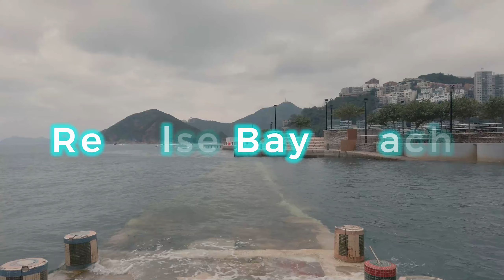Repulse Bay Beach During The Lockdown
Repulse Bay
In the year 1841, this bay was used as a base by pirates causing serious concern to foreign merchant ships trading with china. But they were subsequently repulsed by the British fleet and hence the name Repulse Bay. Because of the shallow water, the bay was called Tsin-shi Wan or Shallow Water Bay in Chinese. The pronunciation of Tsin Shui has another meaning a thousand years and it is also called the bay of a thousand year - a symbol of longetivity.

Information from the plaque that can be found there.